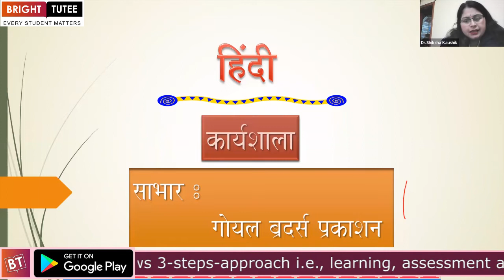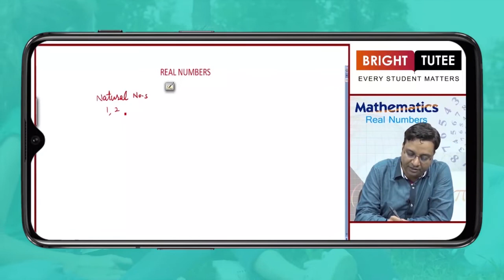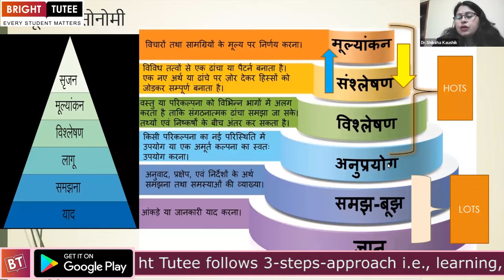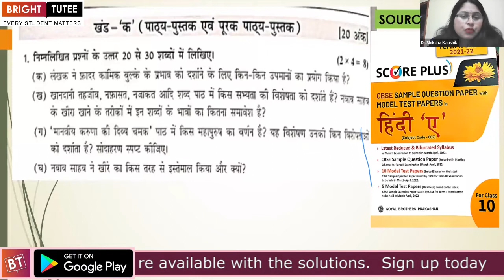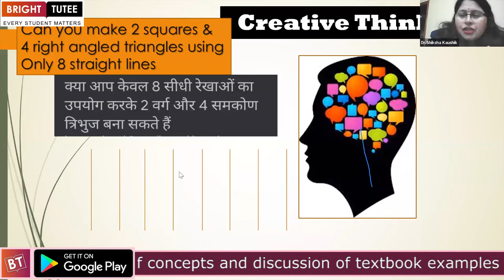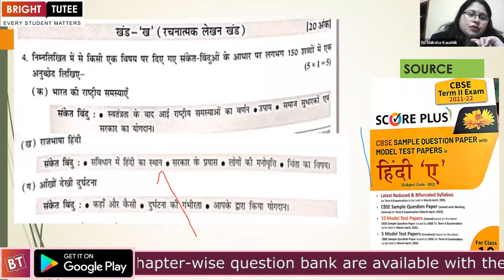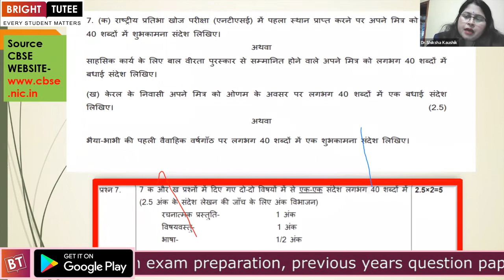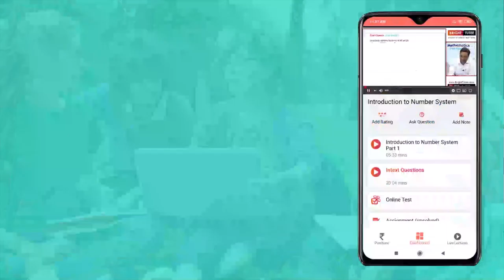Hindi A Webinar on latest changes in CBSE 10 Sample Papers for Term 2 Examination 2022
Goyal's Score Plus for Hindi A Question Bank and Sample Question Paper with Model Test Papers for Class 10, is based on the Latest and Reduced Bifurcated Syllabus for Term II Examination to be held in March-April 2022,covers Chapter-wise Summary and Question Bank, CBSE Sample Question Paper (Solved with Marking Scheme), and Model Test Papers (Unsolved).

Salient Features of Book
✔️ As per the latest Reduced & Bifurcated Syllabus and the latest CBSE Sample Question Paper for   Term II Examination to be held in March-April 2022.
✔️ Reduced and bifurcated syllabus for Term II Examination.
✔️ Chapterwise Summary or Important Points.
✔️ Chapterwise Question Bank having all varieties of expected Questions with answers for Term II Examination to be held in March-April, 2022.
✔️ The latest CBSE Sample Question Paper for Term II Examination to be held in March-April 2022.
✔️ 5 Model Test Papers based on the latest CBSE Sample Question Paper for Term II Examination.  GOYAL

Publication in this Series for Class 10 Term II Examination 2022
📘 Score Plus Question Bank and CBSE Sample Question Paper with Model Test Papers in Social Science
📘 Score Plus  CBSE Sample Question Paper with Model Test Papers in Hindi A
📘 Score Plus  CBSE Sample Question Paper with Model Test Papers in Hindi B
📘 Score Plus Question Bank and CBSE Sample Question Paper with Model Test Papers in Mathematics (Standard)
📘 Score Plus Question Bank and CBSE Sample Question Paper with Model Test Papers in Mathematics (Basic)
📘 Score Plus CBSE Sample Question Paper and Model Test Papers in English Language and Literature
📘 Score Plus Question Bank and CBSE Sample Question Paper with Model Test Papers in Science

Bright Tutee - A Learning App (Learn at Rs. 1 per day)

ABOUT
Goyal Brothers Prakashan is a name to reckon with among the leading, well known and prestigious publishing houses in India today. GBP is one of India's largest textbook, digital, online publishers with the most innovative ideas.

MTP, CBSE, English Language, SQP, SP, English, Examination 2022, CBSE Class 10, CBSE Class X, Specimen Papers, Model Test Papers, Question Bank, Goyals Model Test Papers, Goyals Question bank, goyal brothers prakashan,